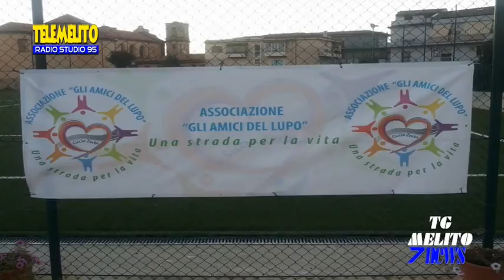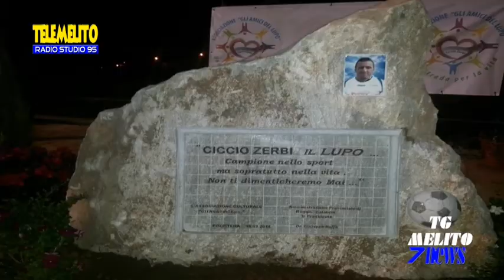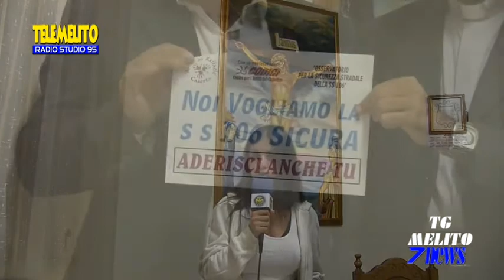7news 04 ottobre 2014